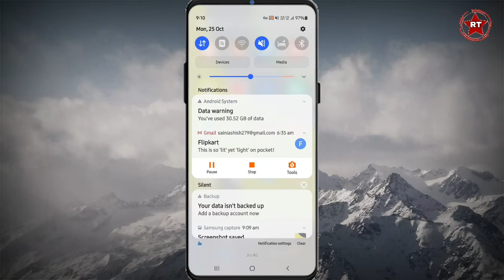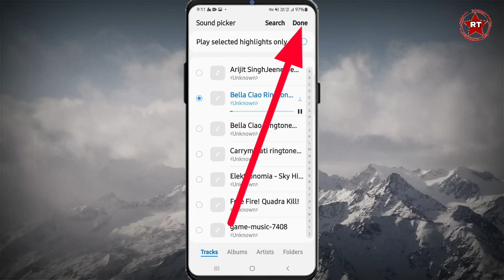how to set ringtone in samsung m31 | how to set ringtone in Samsung mobile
Description:-